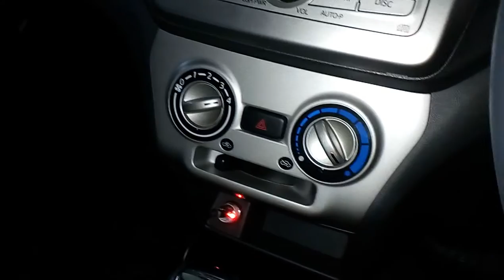Starter Daihatsu Ayla X 2016 1KR-DE 1.0L